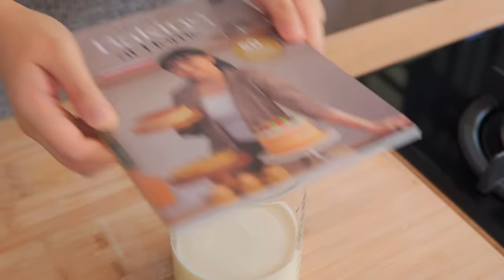Janji garing! LEKKER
Krenyes..

Resep:
- 100 gr tepung beras
- 30 gr maizena
- 30 gr tepung serba guna
- 60 gr gula pasir
- 1/2 sdt baking powder
- 2 cubit garam
- 1 telur
- 1/2 sdt vanilla
- 285 ml susu cair

Topping:
- Keju parut
- Meses